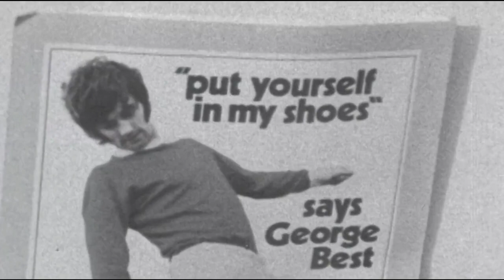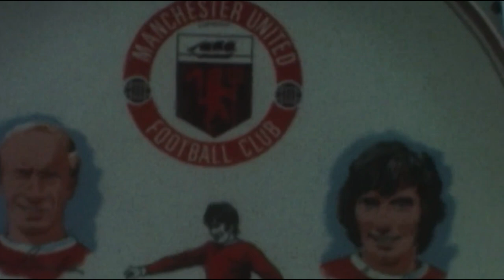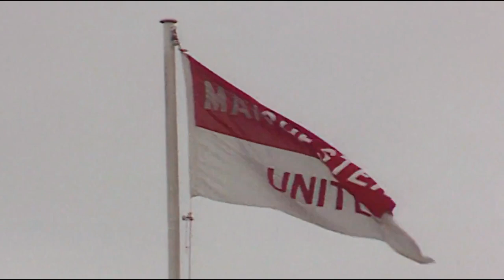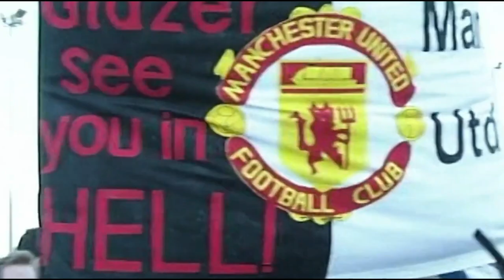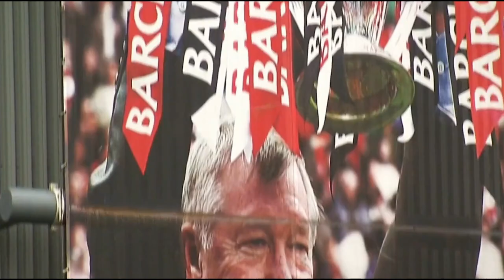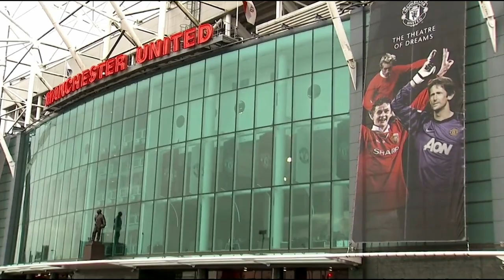KISAH NYATA KLUB MANCHESTER UNITED MENJADI TIM HEBAT - ALUR CERITA FILM SEJARAH MANCHESTER UNITED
dengan bang cheplok disini yg akan selalu memberikan informasi menarik seputar sejarah sepakbola Manchester United.

kali ini bang cheplok akan merangkum alur cerita film kisah nyata dari salah satu klub sepakbola yaitu Manchester United

Kisah bermula dengan sejarah awal terbentuknya Manchester United serta nama besar

Dan inilah.. alur cerita film Manchester United For The Glory